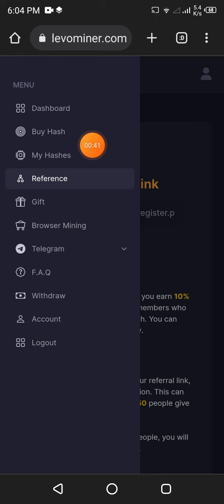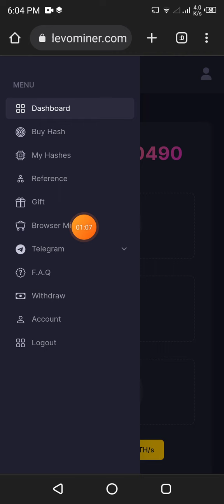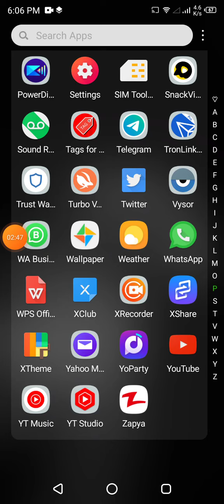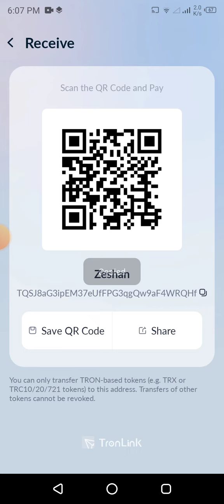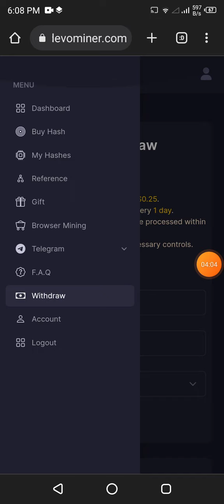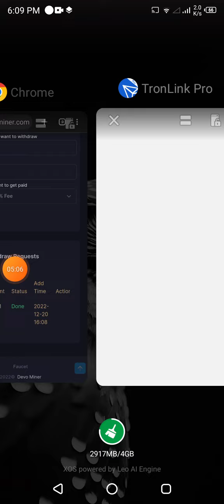Free Bnb Mining Website 2023 || Best Free Bnb Earn Site 2023 || Daily Earn 1 Bnb Zero Investment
Search In telegram.

Related Topics

Dogex live Doge mining
Doge bank admin
Dogeday
Top Best New free cloud mining website
Top Best Free bitcoin mining website

◉  ▬▬▬: Technical Zeeshan :▬▬▬